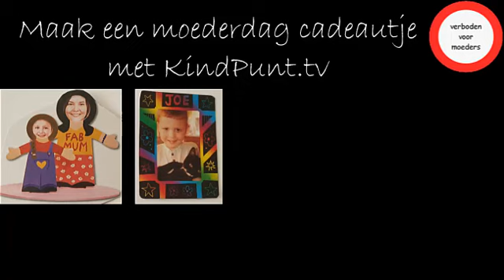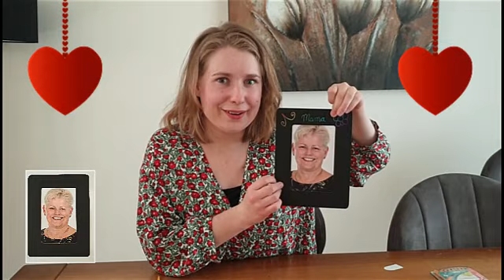Moederdag werkje voor kijkers KindPunt.tv